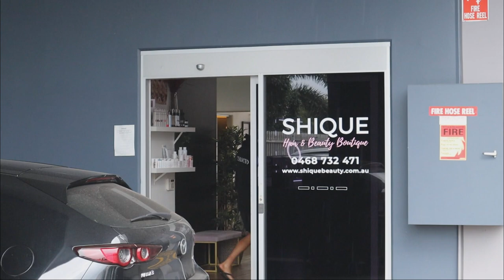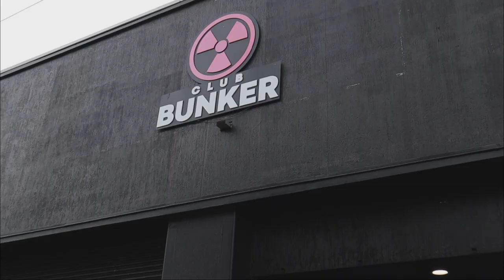How We Get Ready For A Fitness Photoshoot | Behind The Scenes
How we prepare for a fitness photoshoot!
Tune in to see how we prepared for the day of shooting with Nelson Azevedo at Club Bunker Gym. We filmed plenty of behind the scenes footage and also documented our day of training & nutrition. This video will be super insightful for those of you undertaking your first shoot in the gym.

Podcast or Search 'The Bodybuilding Dietitians' on all major podcast providers